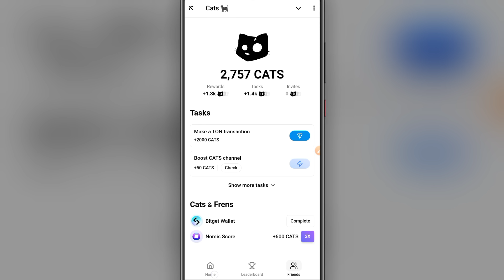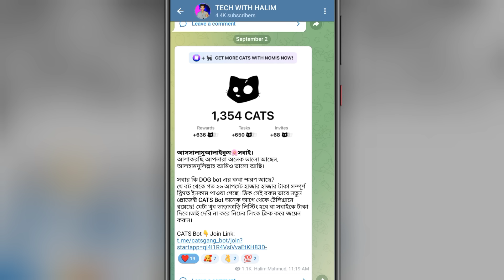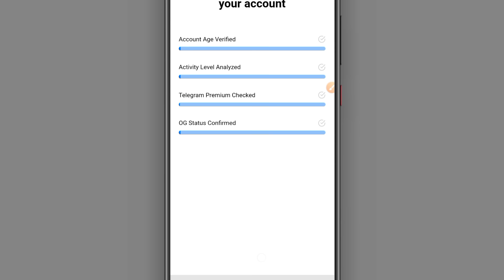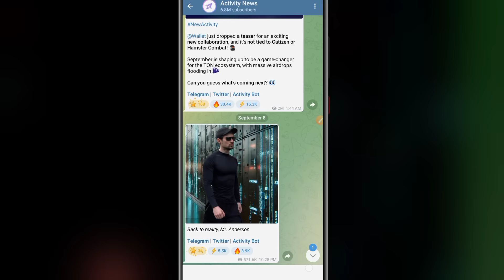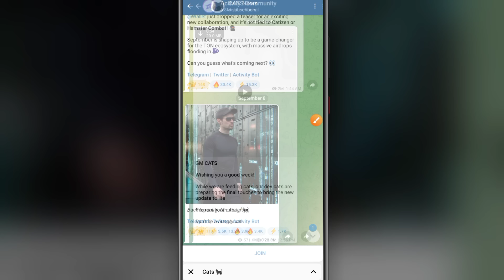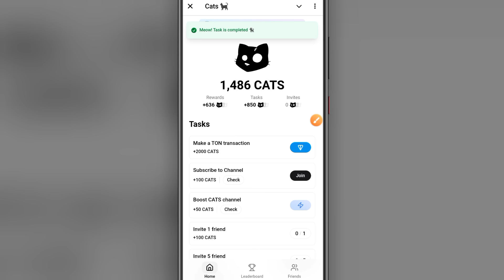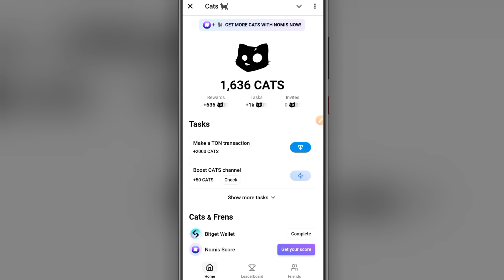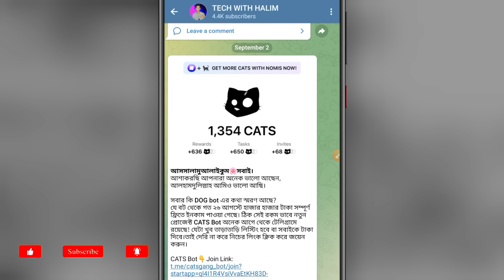Cats এ কিভাবে কাজ করবেন? Cats Telegram Airdrop | Cats a Kivabe Kaj Korbo | Cats Airdrop Listing Date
Cats Mining Bot কিভাবে কাজ করবেন? Cats Telegram Airdrop | Cats a Kivabe Kaj Korbo | Cats Airdrop Listing Date

𝗔𝗨𝗗𝗜𝗘𝗡𝗖𝗘 𝗘𝗫𝗧𝗥𝗔 𝗤𝗨𝗘𝗥𝗜𝗘𝗦 🌱
cats airdrop kab launch hoga
cats telegram airdrop tap tap guy
cats mining telegram
cats wallet connect
cats coin telegram airdrop
cats airdrop listing
cats bot telegram
cats airdrop update
cats listing date
cats airdrop
cats coin airdrop
telegram airdrop
cats telegram
dogs airdrop
cat airdrop
crypto airdrop